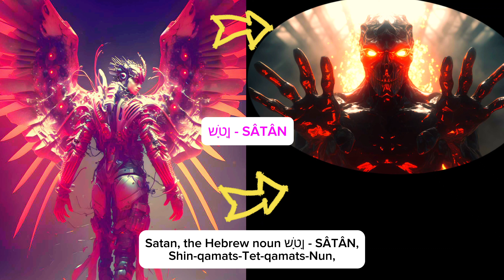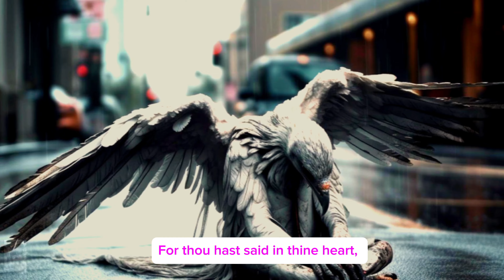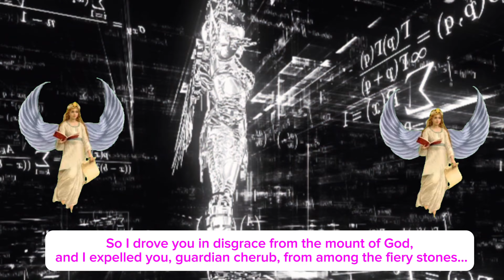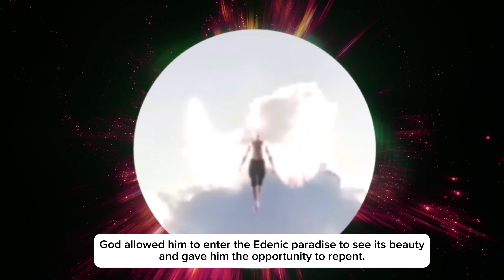Satan's Authority and Jesus Christ's Victory against Satan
Essentially, we are slaves bound to sin and Satan.

Whoever lives in transgression and sin, and follows the ways of this world, obeys the ruler of the heavenly realm.

Thus, Satan, or the ruler of evil spirits, is depicted, see Matthew 12:24, 26.

The fallen angelic forces are like a unified power under one leader.